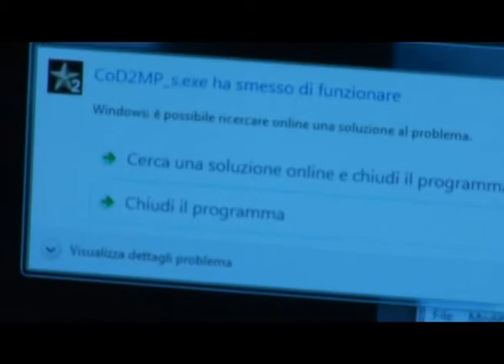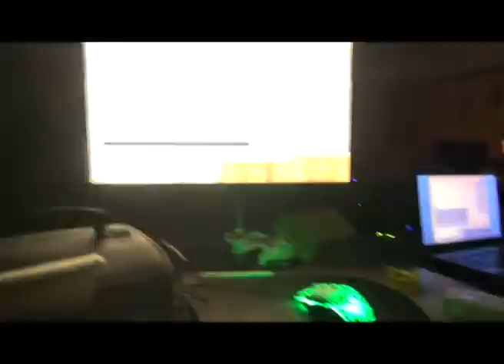RaNdOm iS ThE NuTz - FurLAN party xmas edition 2014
Consueta lan natalizia del 26, hosted by T.A.O. , by FurLAN.